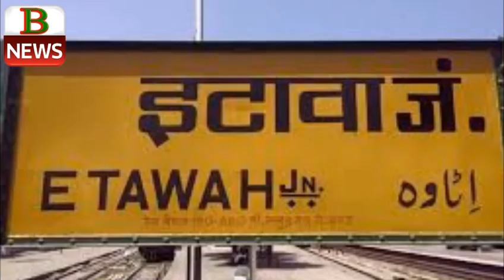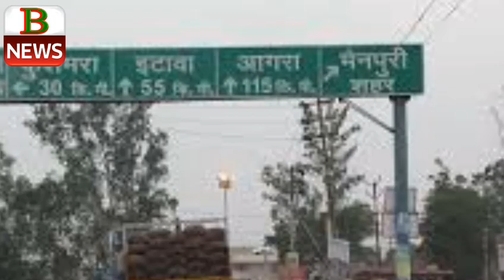इटावा जिला का इतिहास उत्तर प्रदेश का प्रमुख जिला क्यों माना जाता है